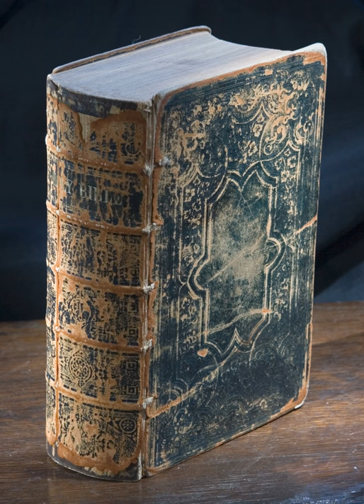Internal consistency of the Bible | Wikipedia audio article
This is an audio version of the Wikipedia Article:
Internal consistency of the Bible

SUMMARY
The internal consistency of the Bible concerns the coherence and textual integrity of the Bible. Disputes regarding biblical consistency have a long history.
Classic texts that discuss questions of inconsistency from a critical secular perspective include the Tractatus Theologico-Politicus by Baruch Spinoza, the Dictionnaire philosophique of Voltaire, the Encyclopédie of Denis Diderot and The Age of Reason by Thomas Paine.